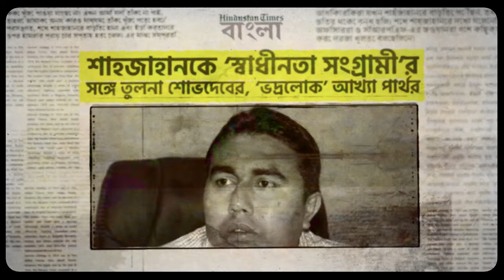বাংলার প্রতিটি জায়গায় একটিই আওয়াজ শোনা যাচ্ছে.. তা হলো বাংলার মেয়েদের দুর্গাবাণী!DurgarHunkar